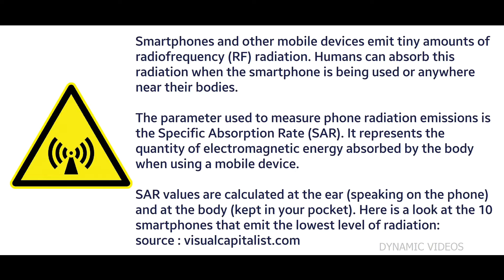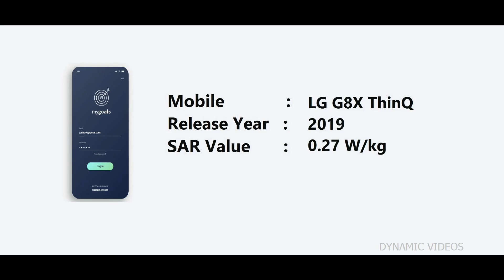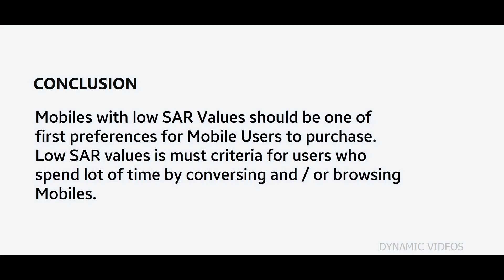Top Mobiles With Lowest SAR Values | CHECK OUT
A brief look into lowest SAR value of mobiles.